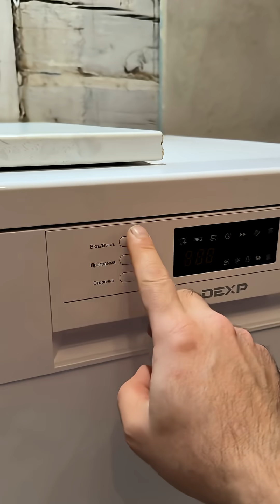Dishwasher Not Heating Up? Quick 5-Minute Fix. DIY Temperature Sensor Replacement.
Short Guide: Replacing Your Dishwasher's Temperature Sensor

Problem: The dishwasher isn't heating the water or isn't heating it enough.

The Fix: Replace the temperature sensor. Here's what you need to know before you buy a new one:

Identify the Sensor Type: Dishwashers typically use one of two sensor types, defined by their electrical resistance: 10kΩ (10 kilo-ohms) or 50kΩ (50 kilo-ohms). This is the most critical piece of information.
Find the Correct Part: Check your dishwasher's model number (usually on the inside of the door or door frame) to order the exact replacement part. Knowing if it's a 10kΩ or 50kΩ sensor is essential.

Warning: Installing the wrong sensor will cause problems: the dishwasher either won't heat the water at all or will display a temperature error code.
Replacement Steps (Overview):

Safety First! Unplug the dishwasher or turn off the circuit breaker that powers it.
Access the Sensor: Remove the lower kick plate or the inner door panel (depending on your model) to locate the sensor. It's usually a small, bullet-shaped probe attached to the heating element or nearby.
Replace: Disconnect the wiring connector, unscrew or unclip the old sensor, and install the new one in reverse order.
Test: Restore power and run a short cycle to check if the heating issue is resolved.